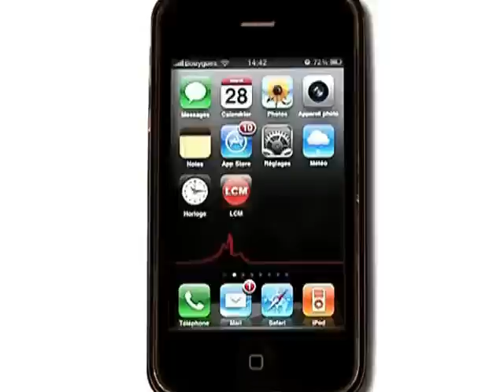Autisme: un combat face à la justice (Marseille)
Les parents de Nicolas, autiste, se battent pour que leur fils soit reconnu victime aux yeux de la justice. En 2009, ce dernier aurait été tabassé par un policier.

Sites webs/blogs, copiez cette vidéo avec le bouton "Intégrer" !